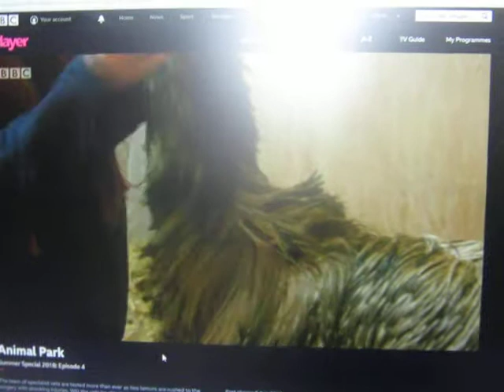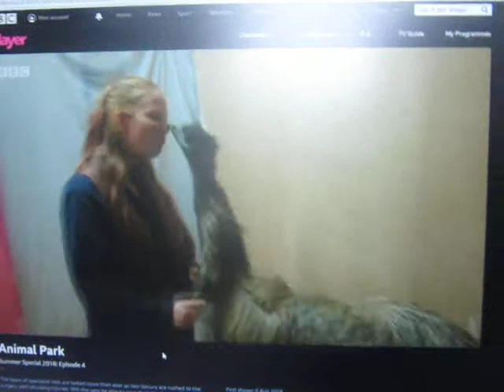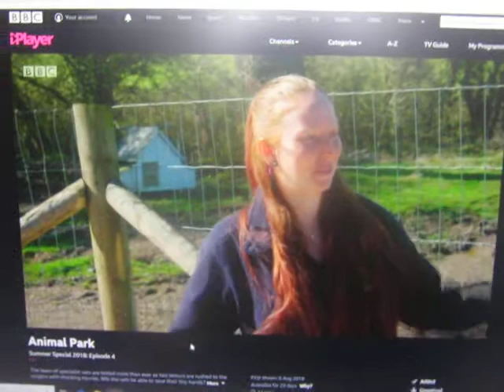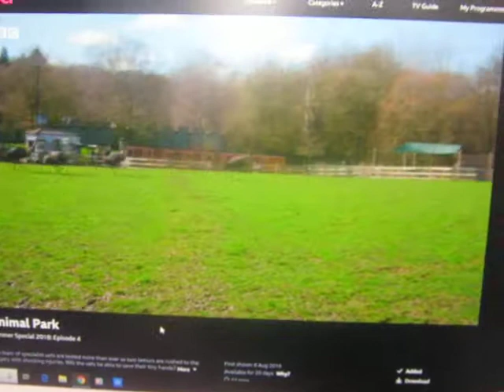Bourbon the Emu arrived at Longleat part 1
This is from last year 2018 at Longleat